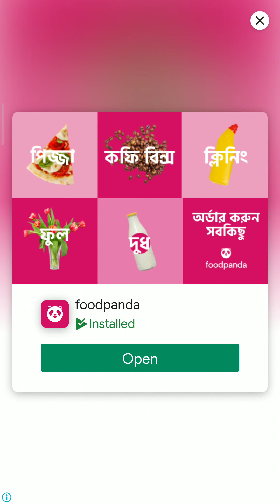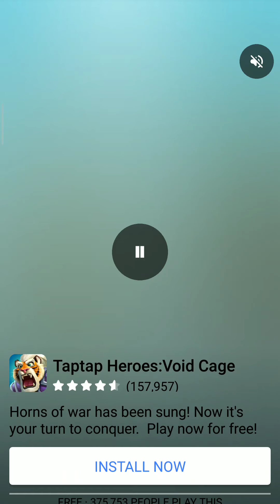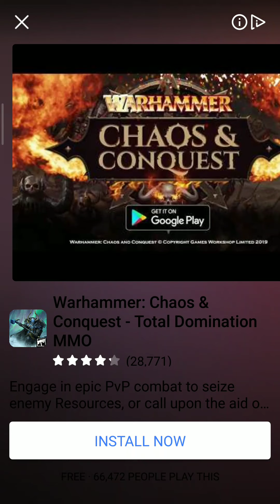The city is mine😈🌁!!!